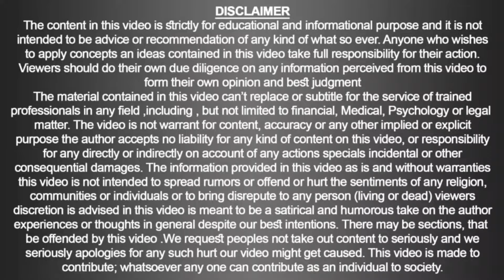Female Tonic (Infertility)| اردو | हिन्दी | Dr Ahmed Ejaz Official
Welcome to my new video. You can book your paid appointment with our Doctors team by paying a consultation fee .For Paid appointment with our Drs please contact on: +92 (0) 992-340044 & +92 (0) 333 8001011 ( Time 9:00 am to 7:00 pm )
Please confirm after making the payment on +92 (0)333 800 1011 our Drs Will contact you soon. For more information on various diseases & their natural homeopathic treatment please click on the

Clinic Name:
Similia Homoeo Clinix™ & Rite Institute of Mind Sciences™
Clinic Location:
Clinic Timings:
 9:00 am to 7:00 pm daily (Sunday off)
Talk: 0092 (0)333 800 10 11
Landline: 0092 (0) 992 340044
Note:
1. Phones calls receiving Time 10:00 am onward.
2. Chronic Diseases like “Cancer” only by appointment.
3. NRP patients are attended through email/ WhatsApp with details case history.